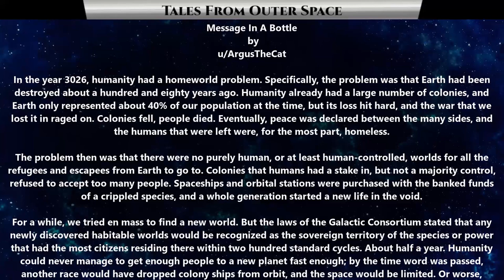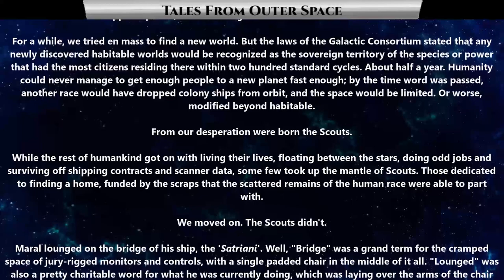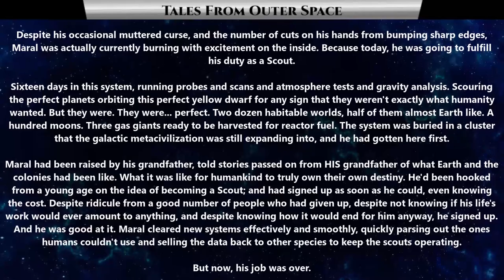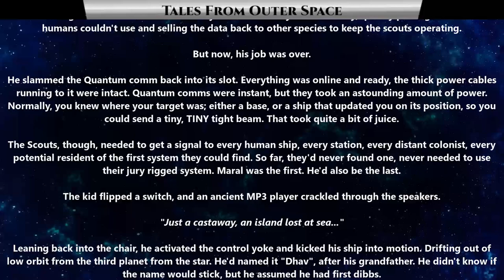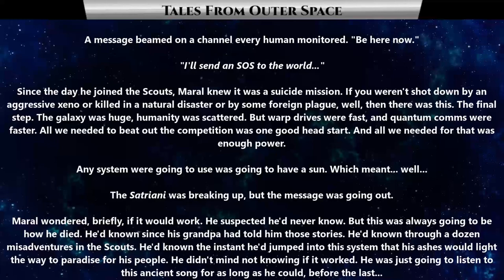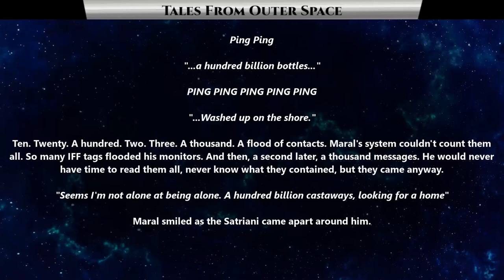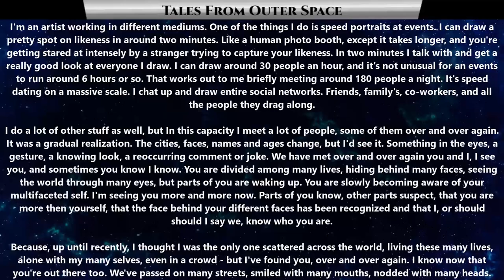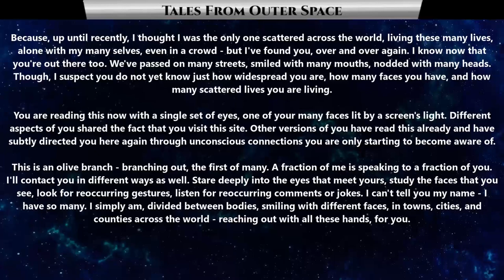Best SciFi Storytime 1523 - Message In A Bottle & Us | HFY | Humans are space orcs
{TimeStamps}
00:00 Intro
00:23 Message In A Bottle
09:18 Us

Thank you to Tier 4 and 5 Patreons and Channel Members:
FallenAngeI
VulDwiin
James Kay
Ágoston Szabó
MrBishop077
angry t1t5
AzureKaizen
TheEveryDayNittwit
H-Town_F2
Brenton Verlo
john silva
LanScaper
William Howard
Sergeant Boomer
John Shafer
Brian Means
Elim Tevir
Henry Hammerhead
Trevor Smith
Slackers United
B-Robbo
Robothaus
Ithilia
Ryan Barkenhagen
Blue Dragon
Cam Maxwell
Casper Arnholtz
ANGRY MARINE
Lord Azrekahl
WhiteVan420
Arcaylian
Oakfield